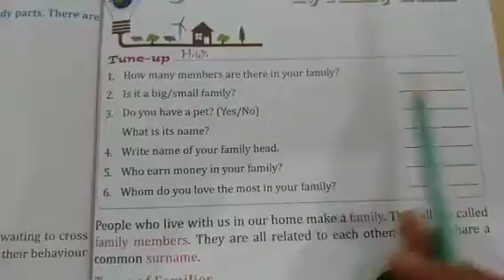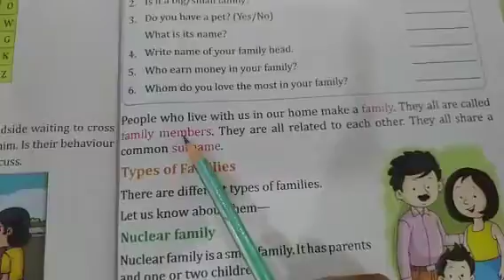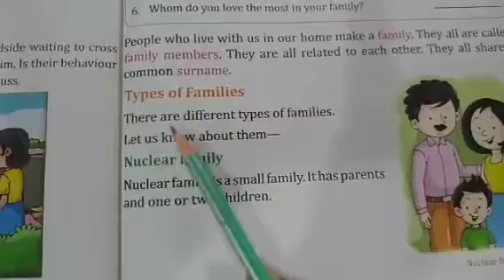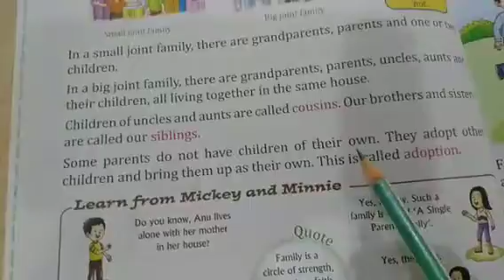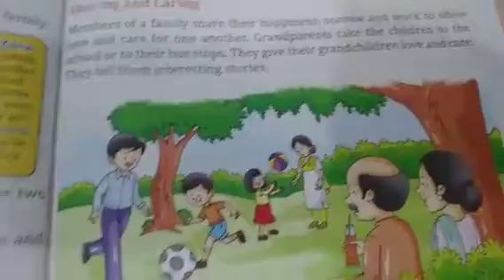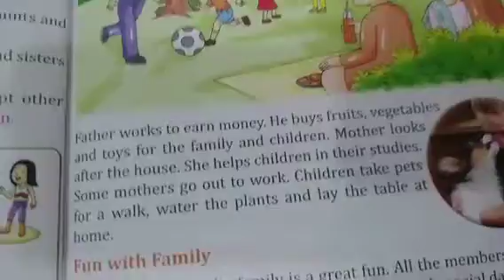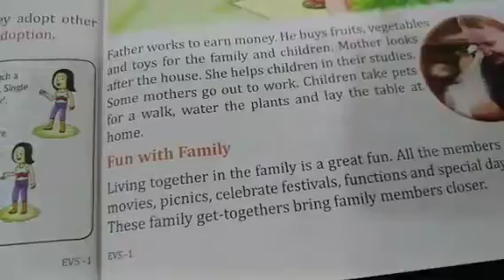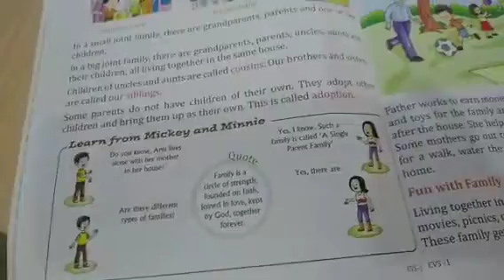E.V.S. || Class-1st || Chapter-3 || My Family World